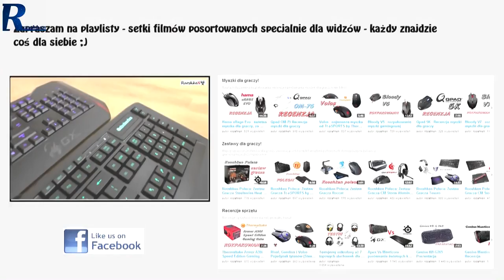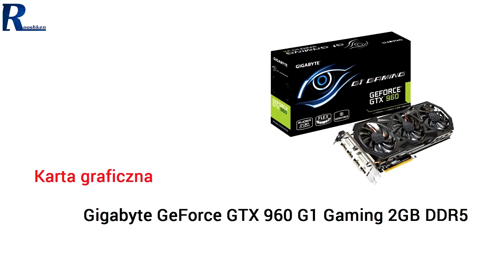Overmax - nowa marka na kanale